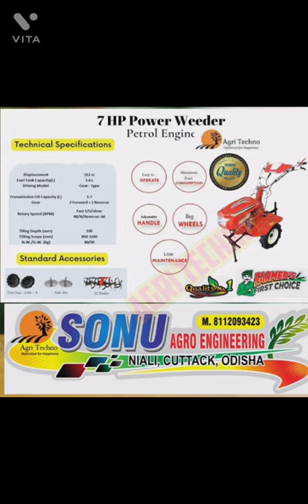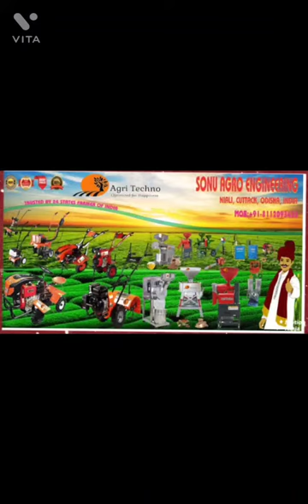7HP Petrol Power Weeder/Intercultivator/Power Tiller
7 HP Petrol Engine Power Weeder
32Blade
Recoil start
with Free Side Disc
4-8tyre
Headlight model

For more information whatsapp only on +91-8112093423